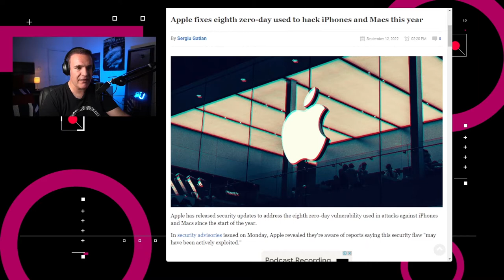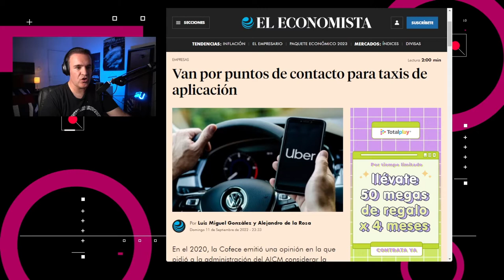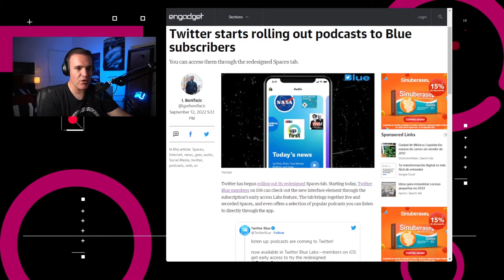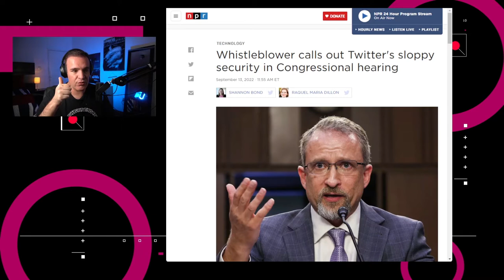¿Hay espías dentro de Twitter? – NTX 205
Peiter Zatko testifica ante el senado, actualiza tu dispositivo de Apple y comparamos datos de TikTok contra los Reels de Instagram

Noticias:

00:16 La Manzana Mordida lanzó una actualización para solucionar el problema del bug CVE-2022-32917 el cual puede permitir la ejecución de código arbitrario con privilegios de kernel.

00:45 Designarán un espacio para abordar transporte de aplicaciones como Uber, Didi, Cabify o Beat en el Aeropuerto Internacional de la Ciudad de México

01:14 El Wall Street Journal accedió a un documento interno de Meta relacionado con el estado y relación entre creadores y reels en sus plataformas

01:52 ¿Pagas por Twitter Blue? Si usas la aplicación del pajarito azul en iOS pronto tendrás acceso al rediseño de la pestaña de Spaces.

02:10 El ex jefe de seguridad de Twitter, Peiter Zatko, también conocido como “Mudge”, testificó ante el Comité Judicial del Senado de los Estados Unidos este martes 13.

03:05 Discusión: Lo que Twitter sabe de ti